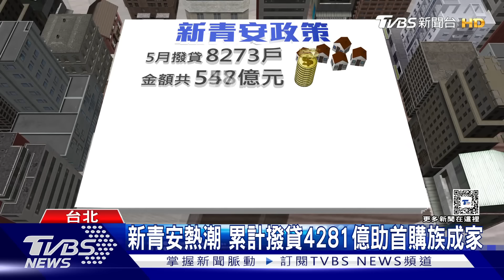不敢請育嬰假...新手媽媽憂房貸負擔 咬牙上班｜十點不一樣20240626@TVBSNEWS01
金融機構放款可能面臨客戶無力償還本息的情況，略為抬升，原因是房價持續往上升，導致民眾購屋負擔上升，實質經常性薪資因為通膨下降，對負債程度較高的家庭，特別是新青安房貸寬限期到期後，貸款族還款金額增加，利率補貼退場，都可能衝擊到借款人的還款能力。